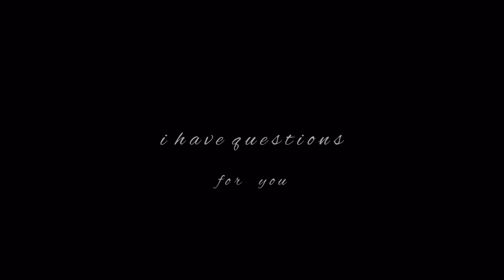elliott lefevre | i have questions for you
“...i got questions haunting me...”

here’s my first edit of nicholas galitzine as elliott lefevre, my favourite character in tv series “chambers” available on netflix! unfortunately we won’t have a second season but some fans are still fighting and hopefully they’ll bring it back! - 𝓮𝓵𝓵𝓲𝓸𝓽𝓽  𝓵𝓮𝓯𝓮𝓿𝓻𝓮

app: inshot